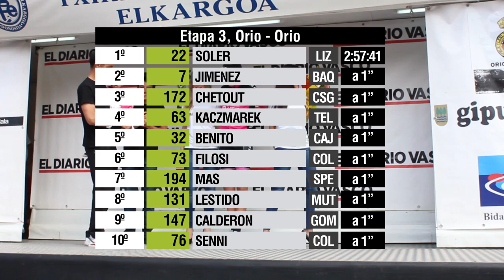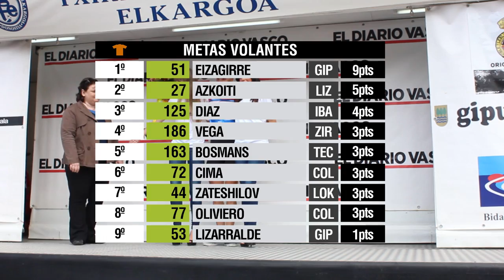3ª Etapa | Orio - Orio | XLII Bidasoa Itzulia | 2014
Vídeo resumen de la tercera etapa de la XLII edición de la Bidasoa Itzulia en la que el catalán del equipo Lizarte Soler se impuso en la meta de Orio con 1 segundo de ventaja sobre un grupo de 19 unidades que encabezaron Carlos A. Jimenez (BAQ) y Chetout (CSG).

En la clasificación general, Iuri Filosi (COL) goza de una renta de 7 segundos respecto a un grupo de 7 unidades entre los que se encuentra Loic Chetout (GSC), Julen Amezqueta (BIL), Martin Lestido (MUT)...

La general de la montaña sigue siendo para Loic Chetout (GSC) con un total de 15 puntos acumulados. Le siguen el costarricense del equipo Zirauna Infisport con 9 puntos y Arnau Sole (CAJ) con 9.

Las metas volantes también siguen siendo del corredor zarauztarra de Gipuzkoa Eki Jon Eizagirre. Está al frente de la clasificación con 9 puntos, por delante de Azkoiti (LIZ) que suma 5 puntos e Imanol Diaz (IBA) con 4.

Como primer euskaldun volvimos a tener cambio en la línea de meta. Esta vez el maillot pasó a manos de Julen Amézqueta (BIL) quien se sitúa en el 7º puesto de la general a 7 segundos del líder. Como primer guipuzcoano sigue al frente de la clasificación Jokin Etxabe (DEB).